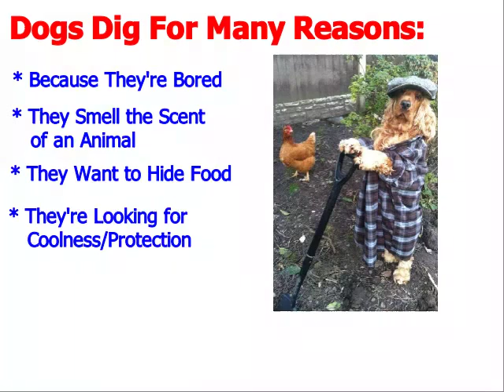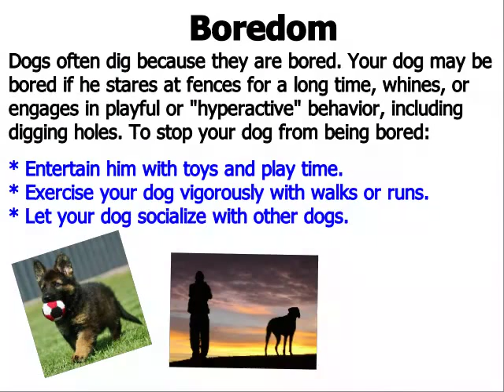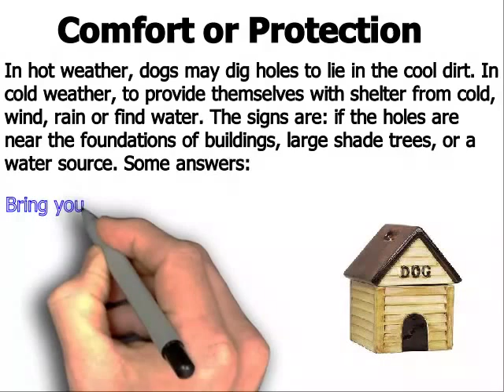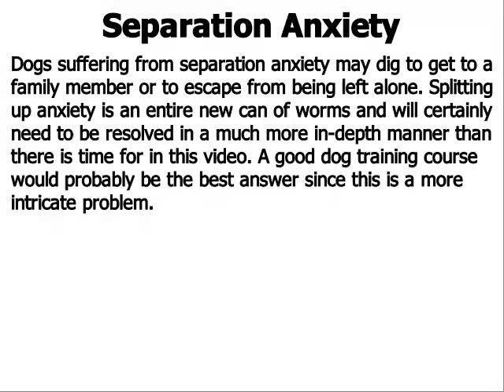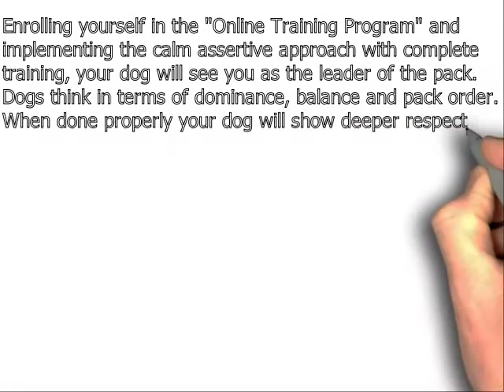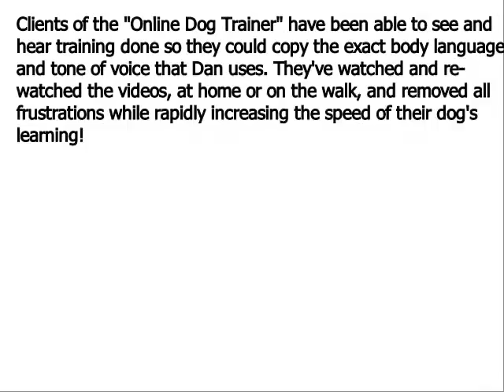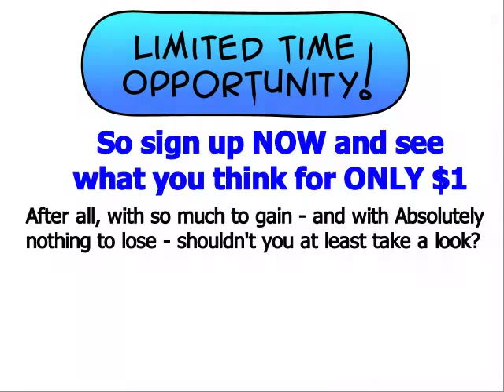❥ ❥❥How Can I Stop My Dog From Digging ║START TODAY║ Stop My Dog From Digging ✿✿✿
Stop Digging - Doggy Dan
How Can I Stop My Dog From Digging - Stop My Dog From Digging

Before finding the best ways for How Can I Stop My Dog From Digging, it is important to understand the factors behind why they dig.
Here are some of the key reasons a dog or puppy will dig:
* Boredom
* Hunting Prey
* To Hide Food
* Coolness or Protection From Weather
* Separation anxiety

How To Stop A Dog From Digging: What to do - Boredom

* Walk your dog at least twice daily. Not getting enough exercise is a leading cause of problem behaviors.
* Redirect your dog's energy by teaching him to fetch a ball or flying disk and playing with him as often as possible. (A tired dog is a good dog.)
* Teach your dog a few commands or tricks. Practice these every day for 5 to 10 minutes.
* Take a training class and practice daily what you've learned.
* Keep interesting toys in the yard to keep your dog busy when you're not around. Kong®-type toys filled with treats or busy-box dog toys work especially well. Rotate the toys to keep things interesting.

How Can I Stop My Dog From Digging: What to do - Prey

  *  Search for signs of burrowing animals, then use safe, humane methods to fence them out, exclude them, or make your yard or garden unattractive.

How Can I Stop My Dog From Digging: What to do - Hiding Food

* Refrain from giving your dog treats, food or chew bones that he/she will not finish immediately.
* If your dog starts chewing something but doesn’t finish it, remove it before they have the chance to bury it.
* Alternatively, you can build your dog a digging pit and encourage them to bury items there, instead of in your favorite flower bed
How Can I Stop My Dog From Digging: What to do - Coolness/Protection

* Bring your dog indoors more often to relieve overheating or a chill.
* Make sure your dog has a comfortable doghouse that offers protection from wind and sun.
* Provide plenty of fresh water in a bowl that can't be tipped over.
* If your dog still prefers lying in a hole in the ground, try providing a digging zone.

How Can I Stop My Dog From Digging: What to do - Separation Anxiety

* Provide your dog with the attention he deserves.
  *  Ignore the attention-seeking behavior and give your pooch lots of praise for "good dog" behavior.
  *  Make sure your dog has sufficient time with you on a daily basis. Walks, games of fetch, and basic training are all good ways to interact with your dog.

EASY SKETCH PRO SALE!!

Create A Professional Doodle Sketch Video Within Minutes. Fast , Easy and And Simple To Use

Want To Make Videos Like This One? Just Click and Get "EASY SKETCH PRO" at a Discount NOW: